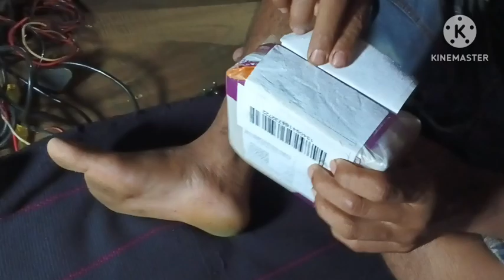unboxing 💼👜 // YouTube Materials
microphone🎤 n receiver

Gl Thenkai

LOM GOUL